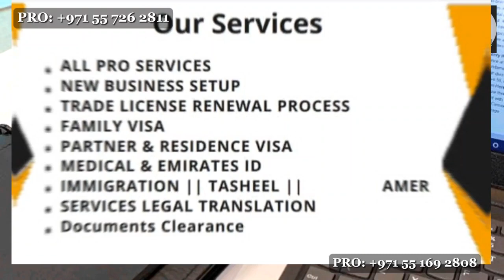Launching a Lucrative Fruit & Vegetable Business setup in Dubai/UAE 🍏🥕| Expert Tips for Easy Profits